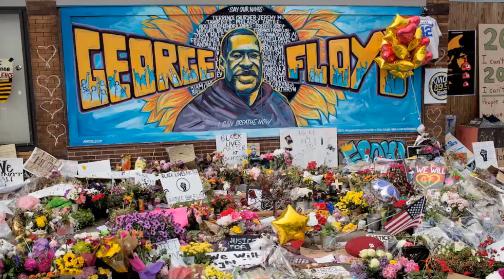Derek Chaivin Verict handed down and taken into custody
After deliberating for 10 hours, jurors in the trial of Derek Chauvin returned a guilty verdict Tuesday, convicting the former Minneapolis police officer of murder and manslaughter in the killing of George Floyd, a Black man who struggled to breathe while pinned under Chauvin's knee.

The trial's conclusion capped tumultuous months of national protests over the issue of race and policing following Floyd's death last May, and the jury's decision became a moment of reckoning, particularly for Black Americans disillusioned with racial progress.

But the case isn't over yet.

Chauvin, 45, must still be sentenced, while three other former officers who were at the scene face their own trials. Chauvin's defense might also choose to appeal the verdict.